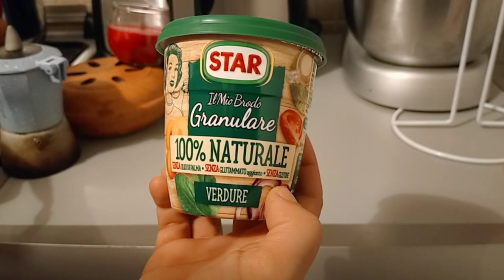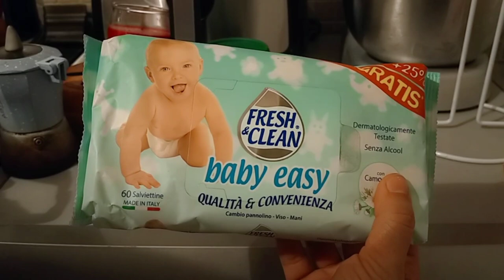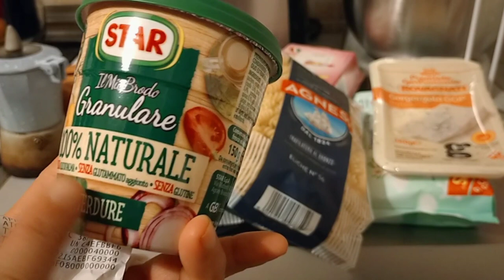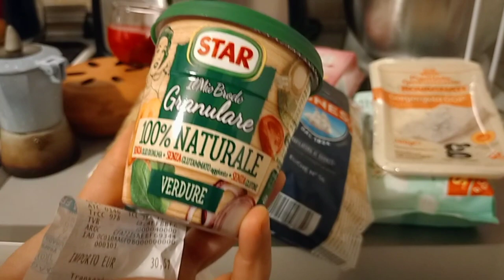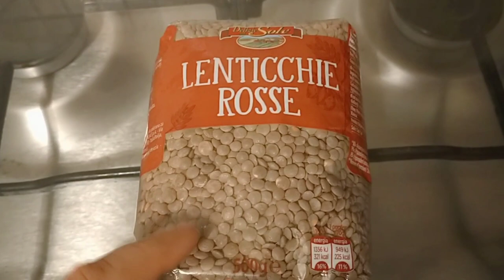VLOG #12🎬 BUON ANNIVERSARIO A NOI +21🎉SI VA A SCUOLA! 🏫 RAGÙ PER LA POLENTA 🍲PICCOLI ACQUISTI 🛍️